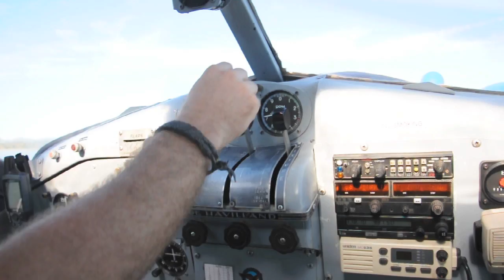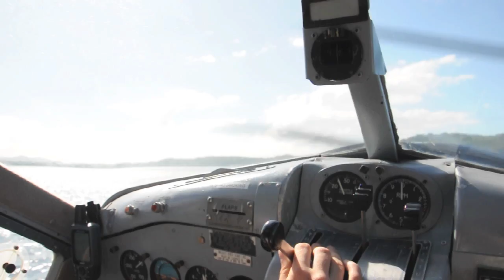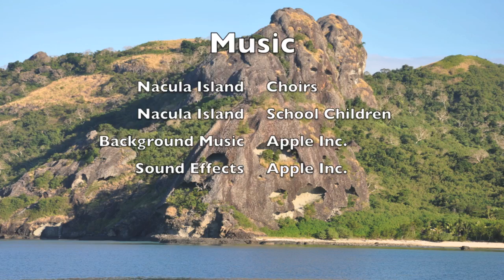Fiji July 2012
Our time on Nacula Island, part of the Yasawa group of islands in Fiji. A stunning part of the world with the friendliest people you could wish to meet. Photos and video taken on a Nikon D90. Made in iMovie using original sound from video as well as Apple music and sounds from iMovie.